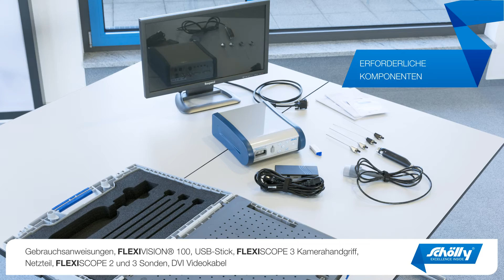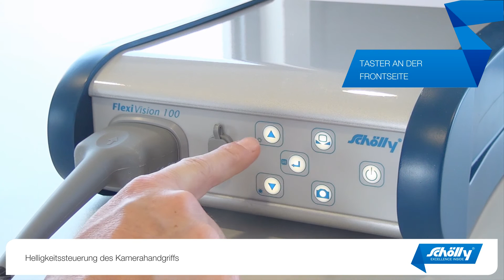FlexiVision 100 – Inbetriebnahme des Full HD Inspektionssystems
FlexiVision 100 ist die neue Kamera-Basiseinheit für die optische Kontrolle. Durch die neue Kameratechnologie werden kleinste Materialfehler wie Risse, Lunker oder Grate in Full HD Bildqualität und somit sehr hohem Detailierungsgrad visualisiert. Die FlexiVision 100  bietet dem Anwender eine hohe Flexibilität, denn sie kann mit verschiedenen Anschlussgeräten betrieben werden. Das Inbetriebnahmevideo zeigt welche Möglichkeiten es gibt zum Aufbau eines Inspektionssystems und erklärt Bedienmenü und Anschlüsse des Gerätes.

Schließt man den FlexiScope 3 Kamerahandgriff an, können FlexiScope 2 und 3 Sonden verwendet werden. Der leichte FlexiScope 3 Kamerahandgriff ist besonders geeignet für häufig wechselnde Prüfaufgaben und zur Inspektion komplexer Bauteile mit kleinen Zugangsöffnungen. Mit Hilfe der Schnellkupplung des FlexiScope 3 Kamerahandgriffs, die bereits vom Vorgängermodell bekannt ist,  können die Sonden sekundenschnell getauscht werden. Durch die Kompatibilität der Sonden können Anwender des bisherigen FlexiScope 2 Systems einfach auf das Nachfolgemodell FlexiVision 100 mit FlexiScope 3 Kamerahandgriff umrüsten.

Wird der HD Kamerakopf an die neue Kamera-Basiseinheit angeschlossen, können gängige Endoskope und Fiberskope kombiniert werden. Daher ist die FlexiVision 100 zusammen mit dem HD Kamerakopf eine nützliche Ergänzung zu bestehender endoskopischer Ausrüstung. Alle Endoskope und Fiberskope mit Standard DIN Okular können über den HD Kamerakopf an die FlexiVision 100 angeschlossen werden. Optische Sichtprüfungen, die bisher mit dem Auge und einem Endoskop durchgeführt wurden, können jetzt mit der FlexiVision 100 digitalisiert und die Inspektionsergebnisse in hervorragender Qualität betrachtet werden.